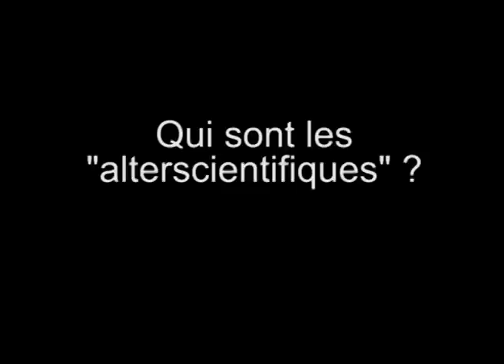1er partie de l'interview d'Alexandre Moatti par Sciences et Avenir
Alexandre Moatti est l'auteur d'Alterscience, publié aux éditons Odile Jacob.